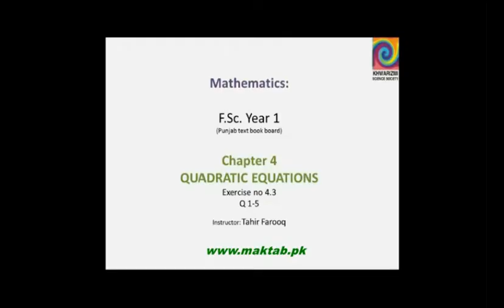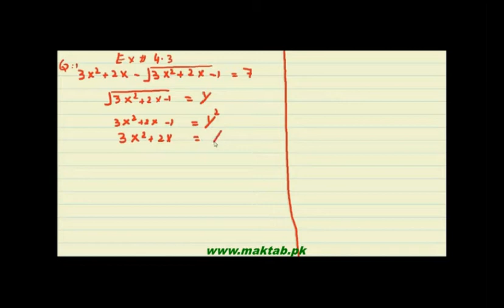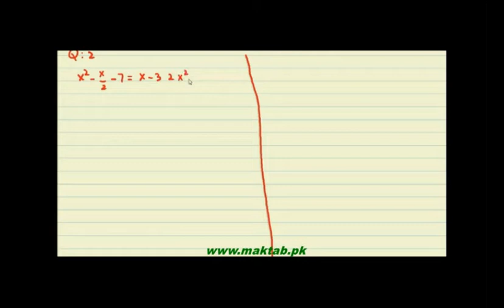FSc Math Book1, CH 4, LEC 14: Ex 4.3 (Part 1)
This video lecture from Quadratic Equations (F.Sc. first year Mathematics) covers: Solution of exercise no 4.3. In this exercise the questions solved are reduced from radical equations to quadratic equations. You will learn how we check the roots of an equation whether it is correct or not. The extraneous roots to a radical equation are explained in detail. Find more e-learning material and educational video lectures in Urdu at maktab.pk. These videos are free to use for promotional and commercial purpose by keeping the credits to Maktab.